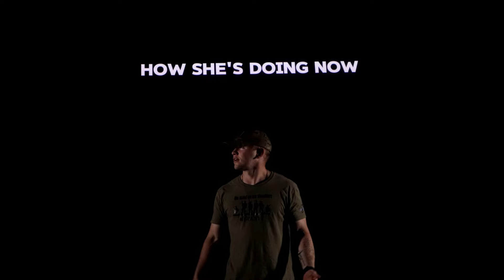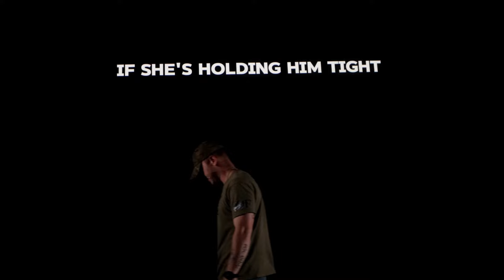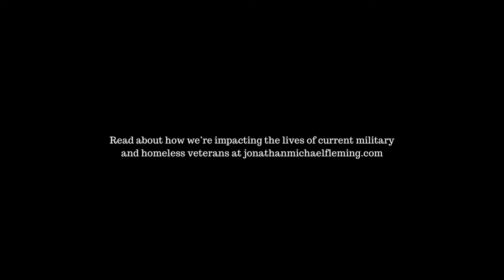Hey Jody (I Wonder) [Military Cadence] | Official Video w/ Lyrics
Performed by Jonathan Michael Fleming

Follow my music-focused TikTok @jonathanmichaelfleming

The views and opinions presented herein are those of the author and do not necessarily represent the views of DoD or its Components. Appearance of, or reference to, any
commercial products or services does not constitute DoD endorsement of those products or services. The appearance of external hyperlinks does not constitute DoD endorsement of the linked websites, or the information, products or services therein.